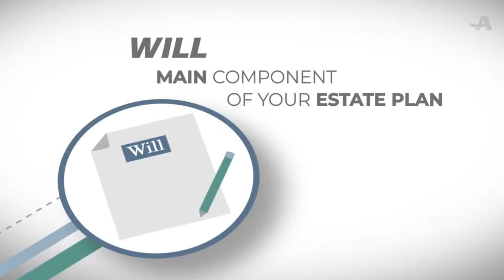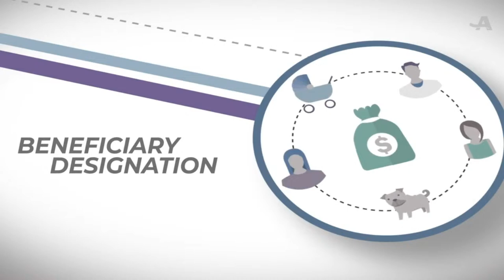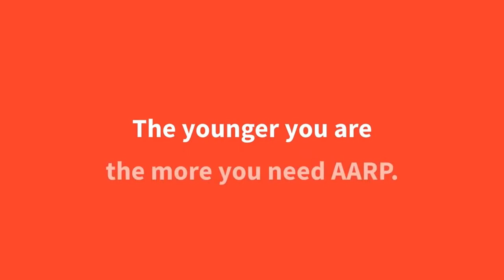Understanding Estate Planning with Illinois Elder Law Attorney Steve Andersson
AARP Illinois is collaborating with Illinois elder law attorney and former State Representative Steve Andersson to bring you information on the importance of estate planning and what you need to know as you formulate your estate plan.  Do you know the three key priorities to ensure your estate plan is prepared?  Learn about key terms of estate planning, a power of attorney's role, and how to find an attorney to assist in your financial planning journey.